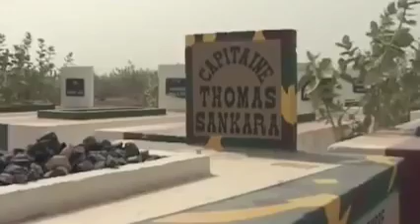The Heart-Wrenching Story of the Assassination of Captain Thomas Sankara of Burkina Faso.